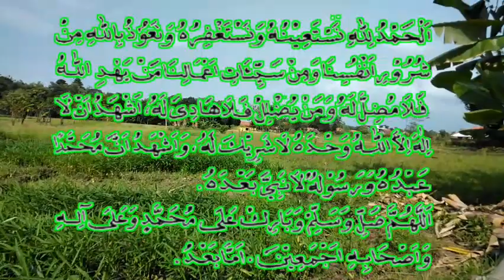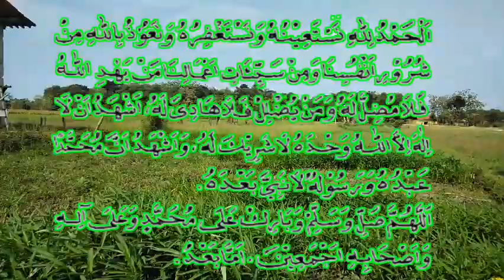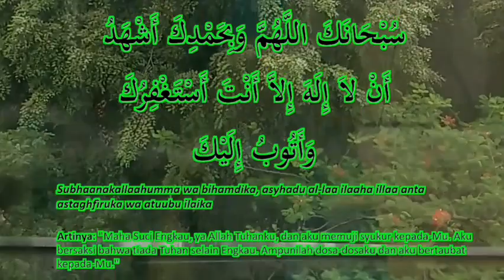Pandangan Buruk, Merasa Paling Baik, Belum Tentu..!!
Ceramah di salah satu ormas yaitu Pemuda Pancasila (PP) yang didalamnya menjelaskan tentang diantaranya bagaimana sikap kita kepada orang lain, pandangan kita dan bagaimana melihat sisi lain ( kejelekan / keburukan ) tanpa melihat sisi positif orang tersebut.

Dan dalam kajiannya beliau juga menjelaskan tentang bagaimana sahabat Nabi yang mendapat cinta dan ridhonya Allah SWT dan Nabi Muhammad Saw.

Ceramah ini bertujuan agar kita bisa melihat kebaikan orang lain, baik dan buruknya seseorang hanya Allah SWT yang tahu. Karena semua ibadah yang kita lakukan semata-mata hanya untuk mendapatkan ridhonya Allah SWT.

Semoga ceramah yang beliau sampaikan bisa bermanfaat bagi kita semua.